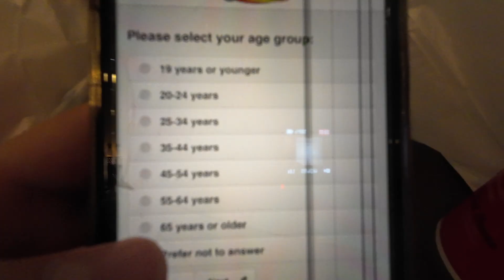400mH SCHOOL RECORD! Hurdles & 4x4 at Arizona Track Meet!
Went to Arizona to race the 400m hurdles. Brilliant conditions and came away with the school record. I've been working towards the school record for the past 5 years so it really does mean a lot to finally achieve that goal! Really appreciate the support from everyone and it makes my day when people come and say hi when they see me at meets. Also thanks to Paul Merca for the audio of the calling of the race.

This isn't my favorite video I've made so that's why it's a short one. New video coming out soon next week I hope.

Provided by SpinninCopyrightFree